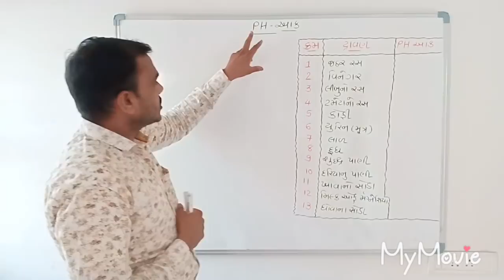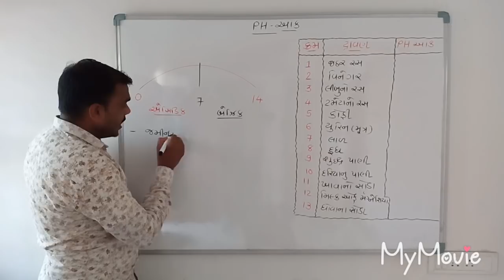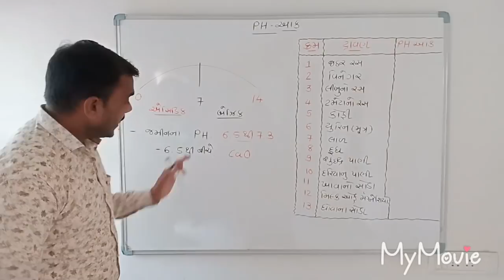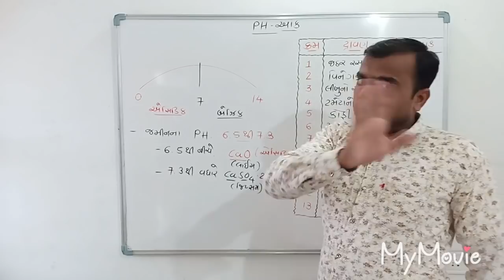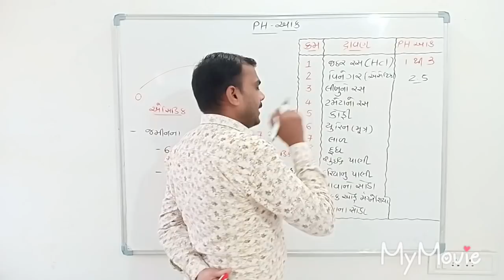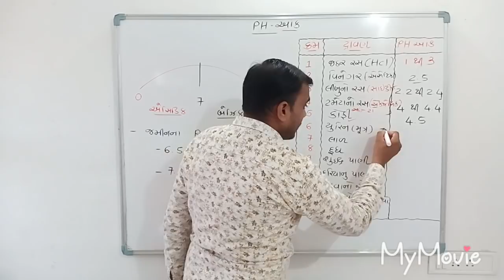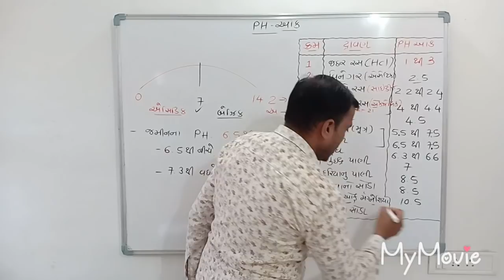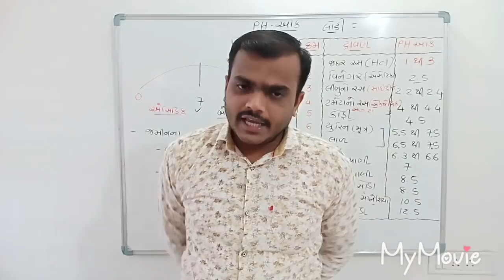pHઆંક || રસાયણ વિજ્ઞાન|| પોલીસ ભરતી માટે ખૂબ જ ઉપયોગી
આવનારી ગુજરાત સરકાર ની સ્પર્ધાત્મક પરીક્ષાઓ માટે ખૂબ જ ઉપયોગી વિજ્ઞાન નો વિડીયો